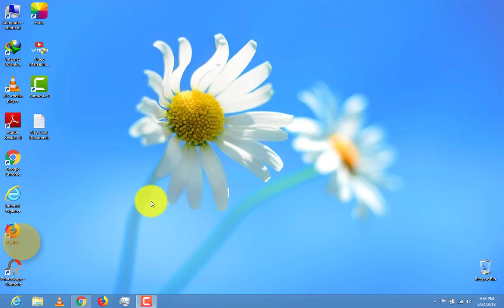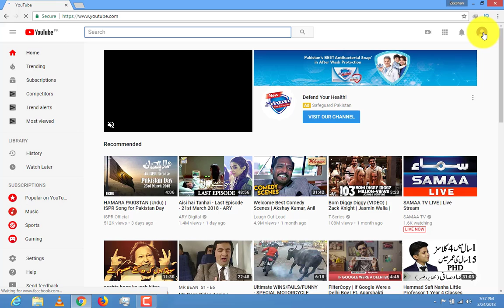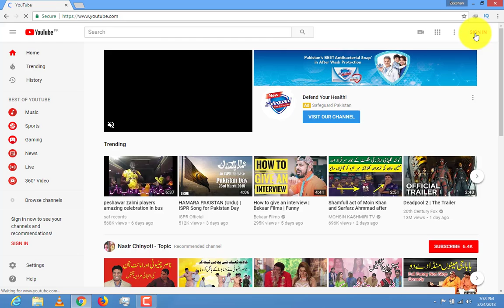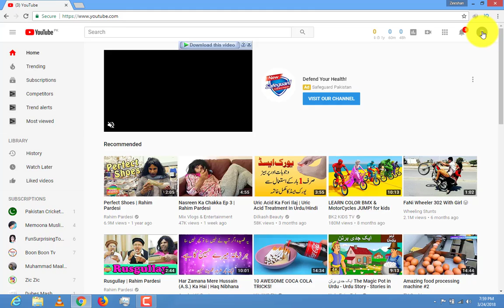How To Delete Channel On Youtube in Hindi/urdu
Some people often want to delete their channel so they face difficulty if they are beginner so i uploaded for beginners this video how to delete youtube channel full guide and full method
Thumbs Up If u liked the video